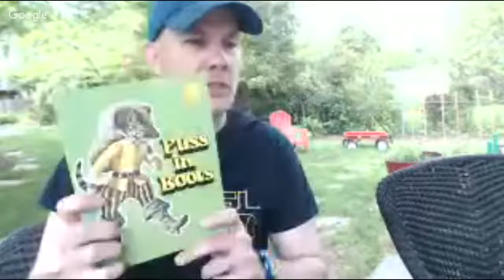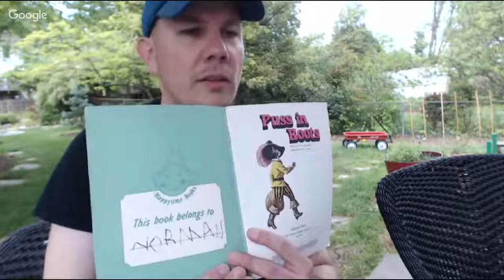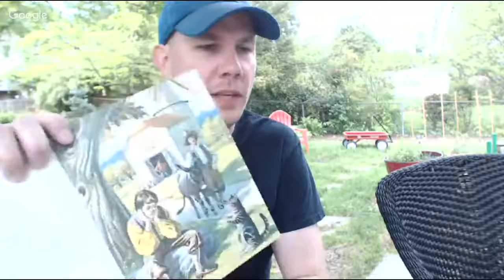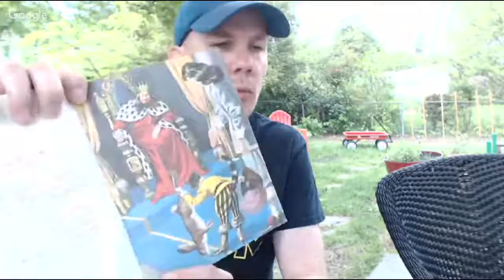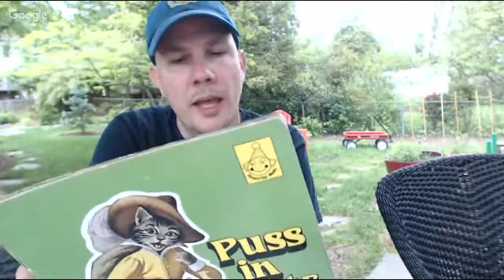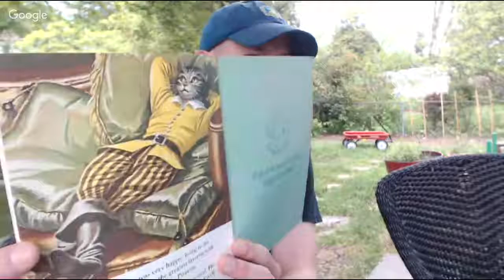Puss in Boots: Great Leader, Psychopath, or Both?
Join me live at 5:00 p.m. EST May 10, 2017 for a reading and discussion of this centuries-old folktale and what it can tell us about a certain kind of leadership and the ambivalence we may feel for it.
This is part of a series of blog posts for the "Teaching Leaders and Leadership through Classics" virtual/online conference (May 8-22, 2017):